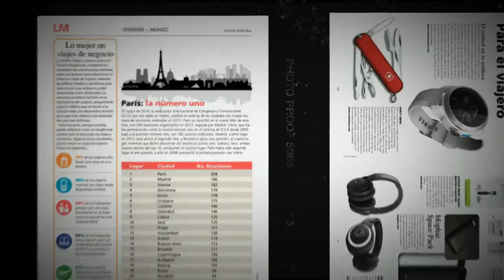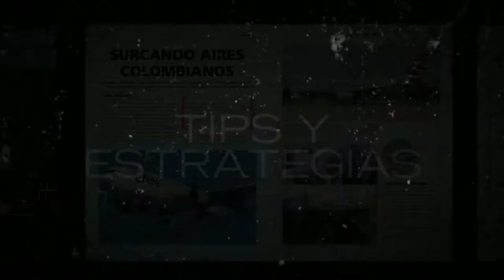Revista LM Colombia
La empresa LAM y el Greater Bogotá Convention Bureau lanzaron “LM Colombia”, la revista especializada de la industria de los eventos.